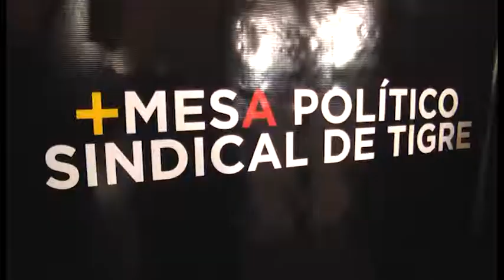Fuerte apoyo de los sindicatos de Zona Norte a Sergio Massa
Con la presencia de Julio Zamora y otras autoridades del Frente Renovador local, más de 500 trabajadores despidieron el 2014 y manifestaron su respaldo al espacio político conducido por el diputado nacional Sergio Massa.

Los más de 40 gremios de trabajadores de Tigre se reunieron en el predio que U.S.I.M.R.A. (Unión de Sindicatos de la Industria Maderera de la República Argentina) tiene en Benavídez para anticipar las fiestas con una cena de camaradería y en muestra de acompañamiento al proyecto político nacional liderado por Massa.

6 zamora con integrantes de sindicatos

En tal sentido, el Dr. Julio Zamora resaltó: “Es un placer volver a compartir esta cena junto a miembros y referentes de los trabajadores de la zona norte. Sergio Massa propuso la creación de la Mesa Político Sindical de Tigre en 2011 precisamente para escuchar a los trabajadores, darles un espacio de participación y resolver sus problemas. Por eso, Massa viene marcando la agenda política del Gobierno Nacional, con proyectos por ejemplo como la eliminación del impuesto a las ganancias en el aguinaldo”.

“Tenemos que seguir defendiendo el empleo y los sueldos de los trabajadores. Necesitamos que Sergio Massa sea nuestro presidente en 2015, porque queremos un gobierno que escuche a los trabajadores, que realmente se ocupe de los problemas de la gente, como la inflación, el desempleo, el impuesto a las ganancias, la inseguridad; y solo el Frente Renovador tiene un equipo preparado para guiar la Argentina del futuro”, finalizó Zamora.

5 brindis con diferentes sindicatos

Por su parte, Micaela Ferraro Medina, senadora provincial por el Frente Renovador, afirmó: “Quien mejor interpreta las necesidades del pueblo y de los trabajadores es Sergio Massa y, por eso, no tengo ninguna duda de los argentinos van a apostar por su proyecto político a partir del 2015. Aunque este es un espacio multisectorial, el frente renovador tiene raíces peronistas y los trabajadores ocupan un rol trascendental en la agenda política”.

Durante la cena, los presentes disfrutaron de varios espectáculos musicales folclóricos. Y, finalmente, se despidió el año con un brindis y, como en tantas otras ocasiones, con la entonación de la marcha peronista.

En representación de la Mesa Político Sindical de Tigre, y en relación al propósito de su creación, Marcelo Marina sostuvo: “Pudimos consolidar un proyecto que teníamos dentro de este espacio que era combinar la gestión municipal con los trabajadores, a fin de fortalecer los lazos de unión. Tenemos la esperanza de que Julio Zamora siga construyendo políticas laborales que necesitamos en el distrito, y que Sergio Massa sea nuestro presidente, para darles a los trabajadores el lugar que merecen”.

2 zamora y malena con integrantes de sindicatos

Con el mismo propósito, Luis Guzmán, secretario general de A.S.I.M.R.A. Zona Norte, indicó: “Sergio Massa nos ha dado un lugar de voz y voto. El Frente Renovador es el único espacio político que atiende a las inquietudes de los trabajadores, fue el primero que planteó la necesidad de las paritarias y, recientemente, la urgencia de quitar el impuesto a las ganancias de los aguinaldos. Creo que los trabajadores van a manifestar su confianza en las próximas elecciones y Massa va a ser el futuro conductor del país“.

La Mesa Político Sindical fue creada en 2011, bajo la premisa de encontrar un ámbito de unión y trabajo entre los gremios de Tigre y de la Zona Norte, así como dar a este sector un espacio de participación en la toma de decisiones que incluyan al estado local. Actualmente, y en apoyo al proyecto que los integró, esa   se manifiesta a favor de: la eliminación/modificación del impuesto a las ganancias, la reunificación del Movimiento Obrero, la ampliación de las competencias de los municipios en materia de regulación y la regularización de la deuda del Gobierno Nacional.

1 zamora con diferentes sindicatos

Acompañaron el encuentro los siguientes miembros del Frente Renovador de Tigre: Malena Galmarini, Alejandra Nardi, Eduardo Fernández, José María Paesani, Emiliano Mansilla, Jorge Watson, Marcelo Marina, Roberto López, el presidente de PJ Tigre, Héctor José “Chingolo” Lima.

También, hubo presencia de autoridades y secretarios generales de los siguientes gremios: UOCRA Zona Norte; La Fraternidad; S.M.A.T.A.; S.O.E.M.E.; U.T.A.; Sindicato de Remis; S.E.T.I.A.; los municipales de Tigre, Escobar y Hurlingham; Navales de Zona Norte; U.P.C.N. Zona Norte; U.S.I.M.R.A.; Sanidad Zona Norte; entre otros.